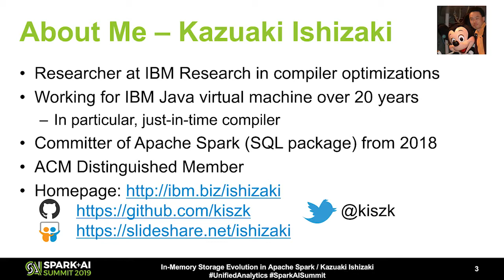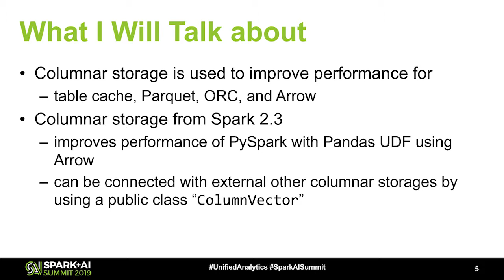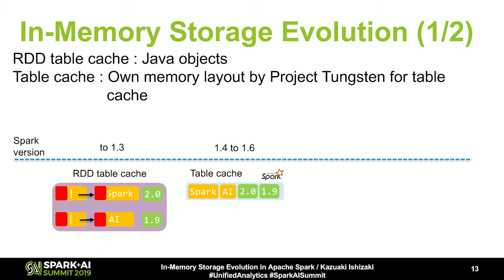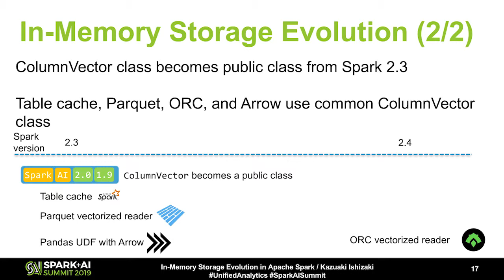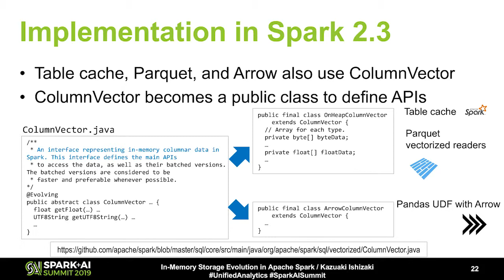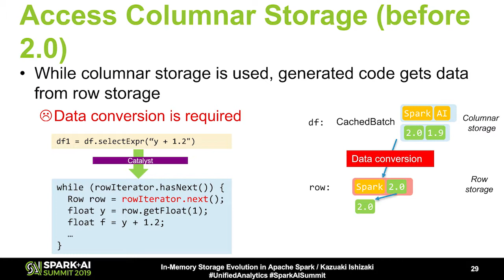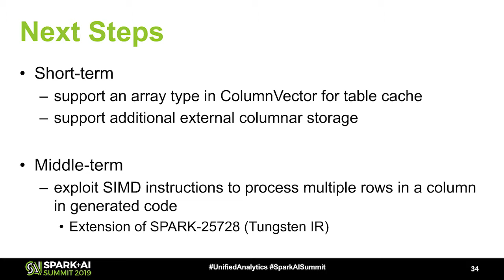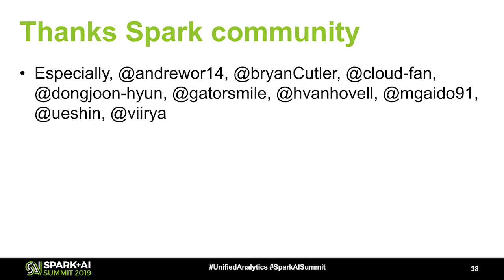In Memory Storage Evolution in Apache SparkDr Kazuaki Ishizaki IBM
This talk will summarize recent activities in Apache Spark developer's community to enhance columnar storage in Spark 2.3. Columnar storage is known as an efficient format for keeping consecutive fields of a column. On the other hand, previous versions of Spark used columnar storage in a few places. Columnar storage was an internal data structure. Spark 2.3 published an abstract class ColumnVector as a public API. Then, Spark 2.3 uses ColumnVector to effectively support several columnar storages with huge performance improvements. Pre-Spark 2.3 uses columnar storages for reading Apache Parquet and creating table cache in a program written in SQL, DataFrame, or Dataset (e.g. df.cache()). These columnar storages are accessed using different internal APIs. This difference led to performance inefficiency of table cache. Spark 2.3 defined ColumnVector as a public API. Then, Spark 2.3 can read data in Apache Arrow and Apache ORC thru ColumnVector without extra data conversion and data copy. While PySpark in pre-Spark 2.3 had huge overhead regarding serialization and desterilization, Spark 2.3 eliminated this overhead by using to use pandas with Apache Arrow. Thus, Spark 2.3 improves performance of PySpark. Spark 2.3 accesses columnar storage for table cache thru ColumnVector without data copy. Spark 2.3 also improves performance of table cache. Here are takeaways of this talk: (1) ColumnVector in Spark 2.3 is a public API of columnar storage to exchange data with other columnar storages. (2) Spark 2.3 uses ColumnVector to exchange famous columnar storages Apache Arrow and Apache ORC with low overhead, and improves performance. (3) Spark 2.3 and later versions improve performance of PySpark by using Pandas. (4) Spark 2.3 and later versions use ColumnVector for table cache and improved performance.